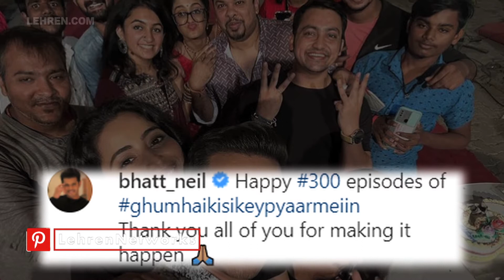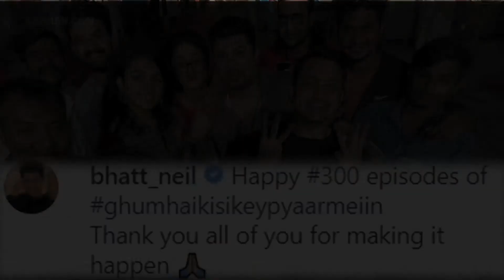Ghum Hai Kisikey Pyaar Meiin Completes 300 Episodes, Team Celebrates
Neil Bhatt, Aishwarya Sharma and Ayesha Singh celebrated as their show Ghum Hai Kisikey Pyaar Meiin completed 300 episodes.